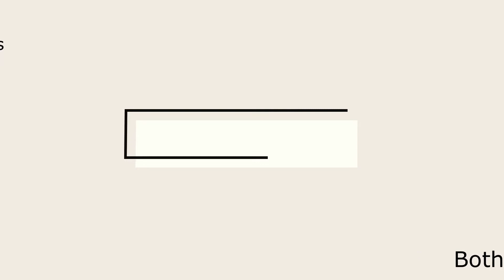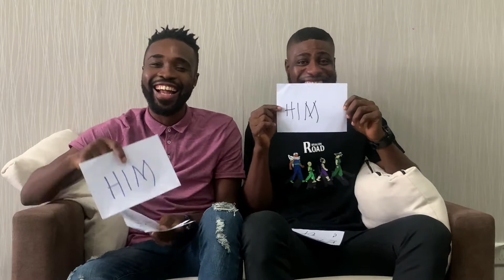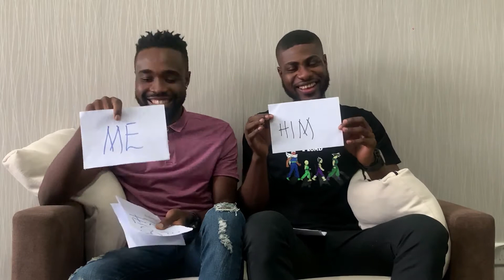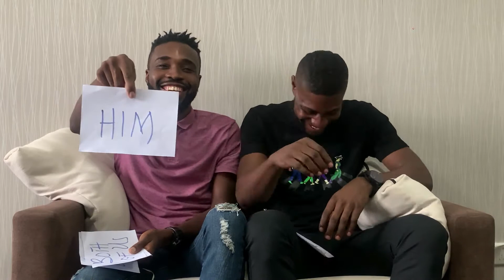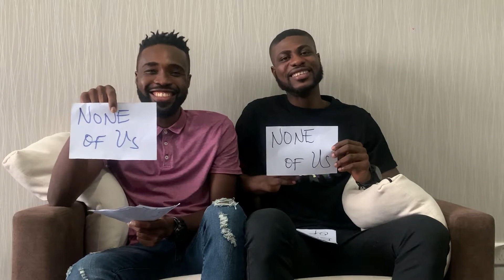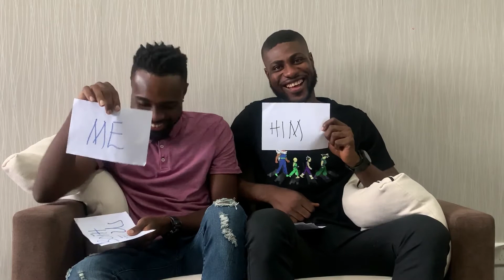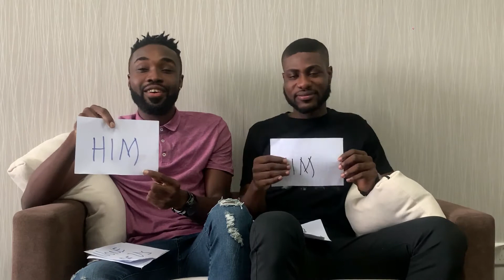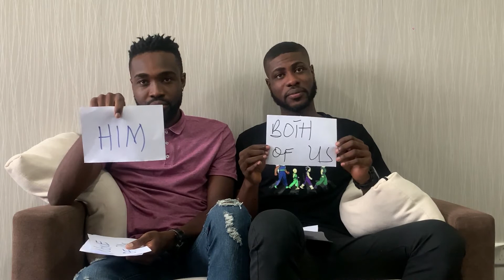WHO'S MOST LIKELY TO.......WITH MY FRIEND. 😱😱😱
Hello everyone, in this video my friend and I play the game  "Who is most likely to do something" I hope you enjoy this video.
Social media handles:
Video Editing software: Movavi
Production House: Mandebvu